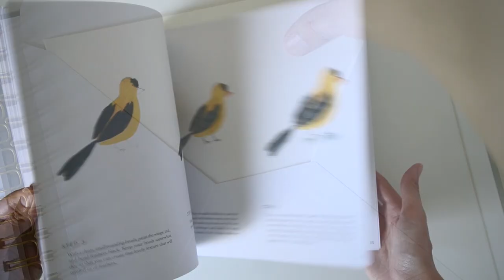Pretty Simple Painting by Joy Laforme